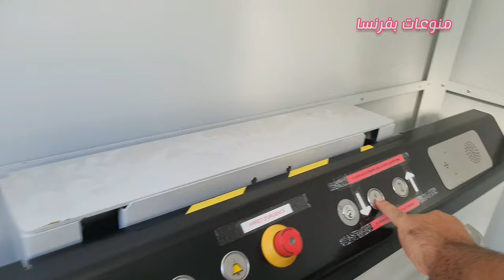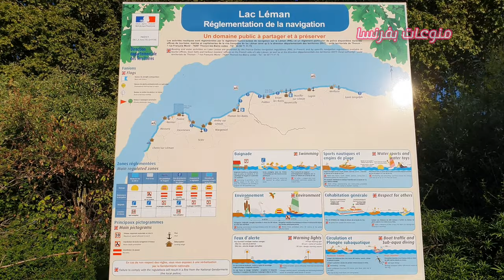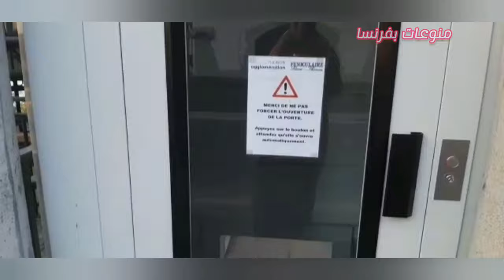Vlog a THONON Les bains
خرجة واعرة مع العائلة في مدينة أنيقة